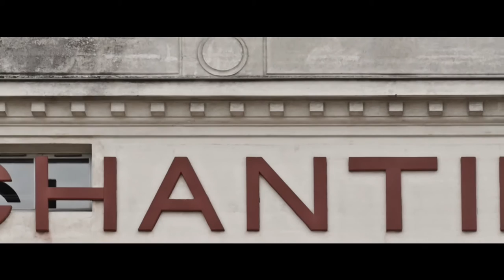Les Ateliers - Centre de la Navale et des Cultures du Travail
Vidéo de présentation de l'environnement urbain du projet de réhabilitation de l'ancien bâtiment de Direction des Ateliers et Chantiers de Nantes situé sur la pointe Ouest de l'Île de Nantes.

Initialement conçu selon le protocole d'un diplôme de fin d'études, le projet s'inscrit dans un contexte réel à partir du quel la rencontre directe de ses acteurs a été le début d'une expérience humaine exceptionnelle. Prendre le temps était une nécessité. Se plier aux caractères des hommes forgés par le rythme du métier, et écouter pour en comprendre les enjeux patrimoniaux, architecturaux, culturels et politiques ont été ma priorité.

Dépositaire d'un passé ouvrier exceptionnel, tant matériel qu'immatériel, ce vaisseau de béton s'inscrit au cœur du territoire des chantiers navals nantais, devenu en partie aujourd'hui le Quartier de la Création qui se compose de plusieurs établissements d'enseignement supérieurs voués à la création artistique contemporaine. Structuré par deux missions, l'une programmatique, la seconde patrimoniale, le projet s'impose comme une volonté d'ouvrir à l'extérieur les potentiels d'un témoin de la navale nantaise. Cette ouverture est provoquée par l'inscription du bâtit dans sa trame paysagère grâce à la traversée d'une rue intérieure. Devenu le trait d'union entre les deux esplanades qui l'entourent, il devient un point de partage, notamment un lieu d'échange de connaissances des anciens ouvriers et les étudiants en perpétuelle recherche de savoir-faire et de procédés techniques. Proposant un parcours d'expositions permanentes et temporaires, des locaux d'archivage et de documentation, des espaces voués aux procédés techniques et aux différents matériaux, ainsi qu'un café restaurant, les espaces prennent forme de telle sorte à ce que les circulations entre le personnel et les visiteurs se croisent, mêlant ainsi l'activité interne au parcours du public. L'idée majeure: provoquer la rencontre à la fois sous une dimension humaine, mais également sous un regard architectural. Véritable cathédrale industrielle, cette structure de béton armé aujourd'hui dissimulée sous un habillage datant de 1990 se dévoilent enfin, légèrement sublimée d'un travail contemporain mariant la brutalité minérale de l'édifice à la fragilité de la maille métallique, au reflet du verre démultipliant les lumières, et la ligne vivante et dessinée par le temps du bois. Cohérence, sobriété et unité de forme avec la façade extérieure ont été les maitres mots, exploitant ainsi le vocabulaire du ruban de brique par une corniche de bois à hauteur de ce dernier.

Cette vidéo est une appréhension sensible, qui met en éveil des perceptions personnelles, des vues uniques tournées vers des matières, des lumières et des paysages abstraits de l'ordre de l’impressionnisme. Elle permet de comprendre et d'assimiler un vocabulaire esthétique singulier pour le retranscrire dans une architecture contemporaine.

Il s'agit d'une invitation à voyager sous différentes échelles de regards sensibles, autour d'une architecture témoin d'une période fondatrice de Nantes, qu'il faut avant tout regarder au même degré des autres icônes de la ville. L'admirer pour ce qu'elle dégage est l'une des premières conditions s'il l'ont veut que la réponse pour ce nouvel espace en soit un supplément d'âme.

Projet de Diplôme Supérieur d'Arts Appliqués
ENSAAMA Olivier de Serres - Paris - Juin 2015
Aymeric MASSON